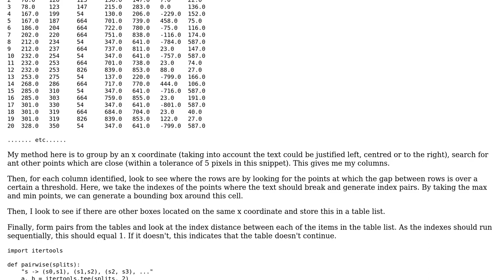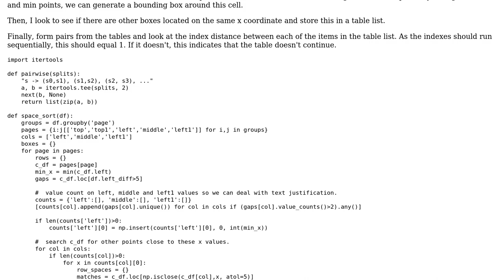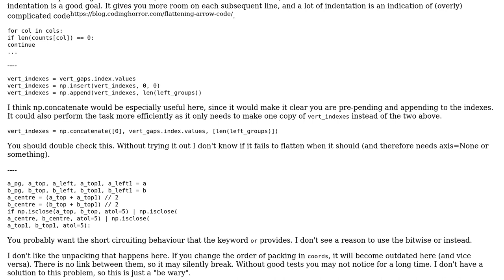Determine table structure in pdf using whitespace between coordinates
With thanks & praise to God, and with thanks to the many people who have made this project possible! You are responsible for your own actions.